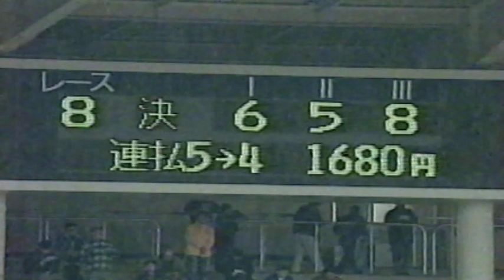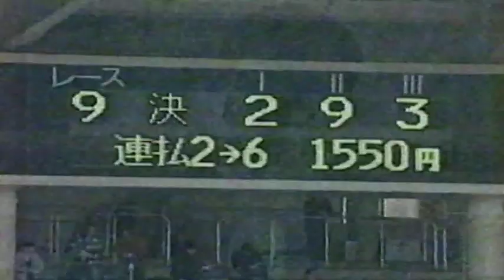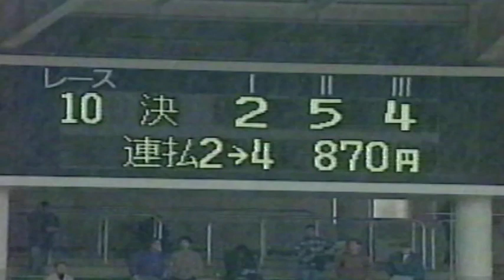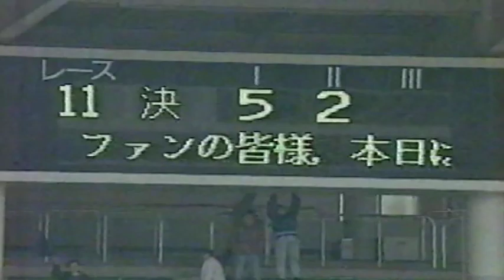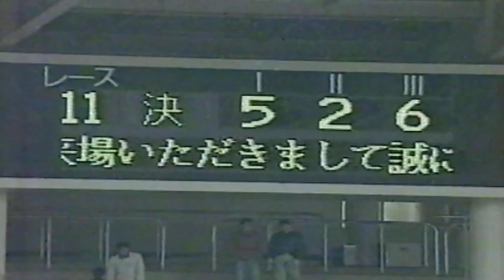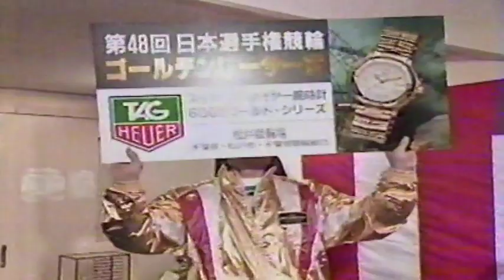【懐かしの競輪】第48回日本選手権競輪・４日目後半レース(のんびり懐かしい競輪シリーズ)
1995年(平成７年)の３月、地下鉄サリン事件直後に松戸競輪場で開催されました第48回日本選手権競輪の模様です。今回は４日目後半レースです。最終レースにゴールデンレーサー賞は吉岡選手の巻き返しの強さをご覧くださいませ！